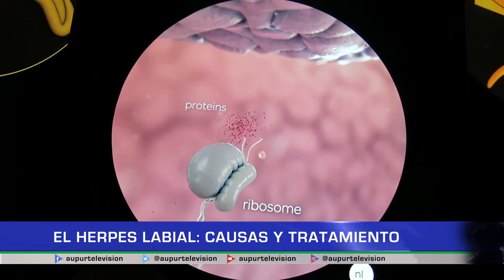El Herpes Labial: Causas y tratamientos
El Herpes suele relacionarse exclusivamente con el tipo 2, que es una ETS, por eso en nuestro espacio de salud en compañía del doctor Arneiro, se aclara que hay más de 8 tipos y explicamos uno de los más comunes: el Herpes Labial causado por el virus simple tipo 1, el cual no tiene relación con las enfermedades de transmisión sexual.